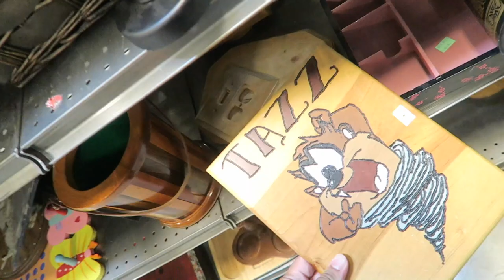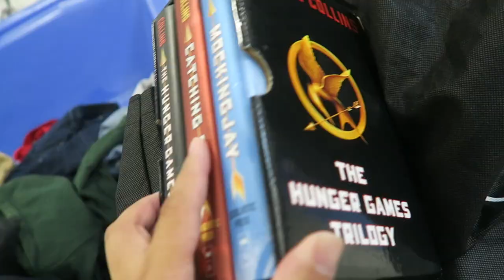GOODWILL HUNTING & HAUL LA EDITION - EP. 208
This video is about GOODWILL HUNTING & HAUL LA EDITION - EP. 208

Poshmark: itshadrian
Mercari : itshadrian
Vinted: itshadrian
Depop: itshadrian

- itshadrian (personal)
- bitsandbobsaccessories (business)